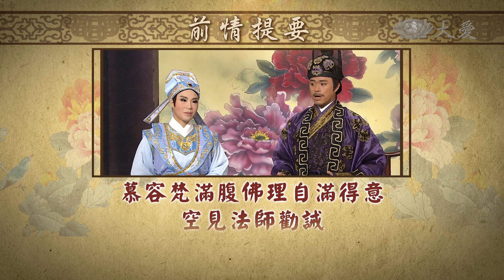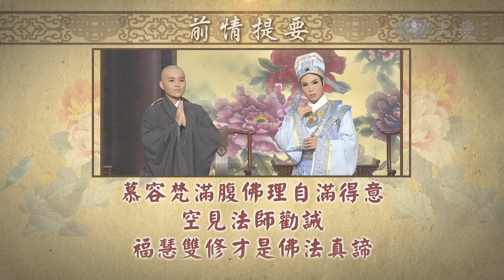【菩提禪心】20140904 - 福慧雙修不偏倚 - 第04集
福慧雙修不偏倚--孫翠鳳藝文工作室：從前，有一對兄弟，一人修福，一人修慧，直到往生。後來，修福的哥哥來生轉世為一隻大象聖壽，住在皇宮後花園裡那座國王為牠建造的富麗堂皇象舍，一直被照顧得很好。修慧的弟弟則由於前世鑽研佛法修行，完全不理外界人事，轉世成為一位修行者。然而，弟弟雖然這世是修行人，卻得不到世人的善緣，即使托缽也往往被冷漠對待。有一天，修行人對著象舍裡的神象說：「聖獸啊，聖獸！貧僧真是羨慕你。因為，每個人看到你，皆起歡喜心而來接近你；然而，人人看到我卻是冷漠無情……」這其中究竟是什樣的因緣果報呢？